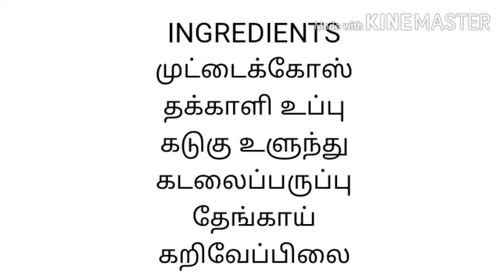HOW TO MAKE CABBAGE CHUTNEY/சூப்பர் சுவையில் முட்டைக்கோஸ் சட்னி/RECEIPE : 230